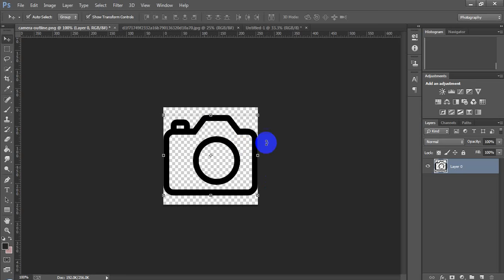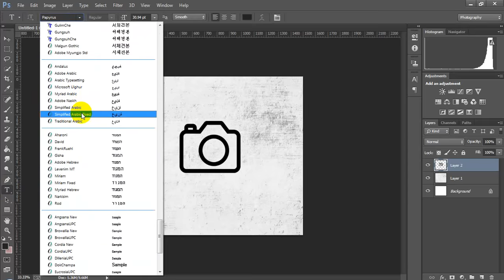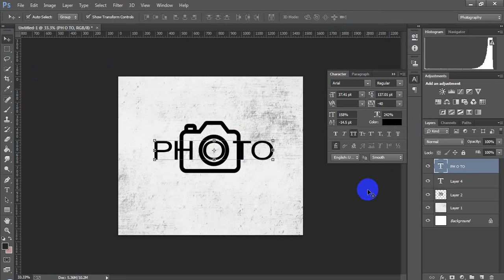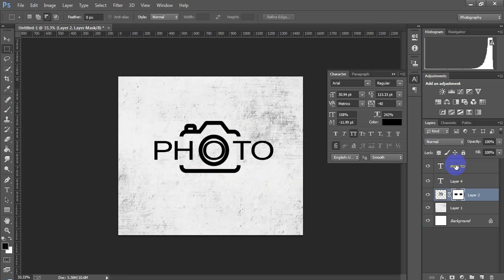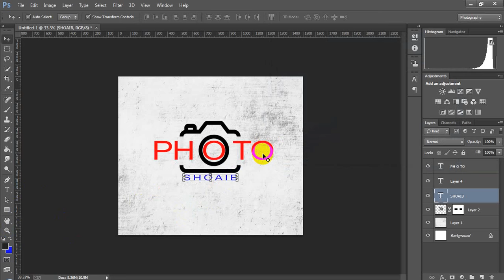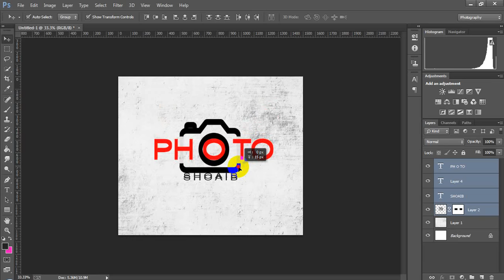PHOTOSHOP CC : BASIC LOGO CREATED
(Color Change:          Ctrl+Shift+Delete)

          (    Zoom:           Ctrl+ Space   & Click photo )

(     Zoom Out :           Alt+Space     &Click Photo)